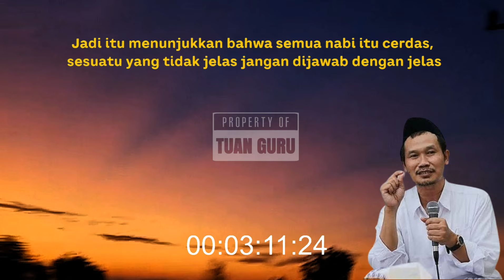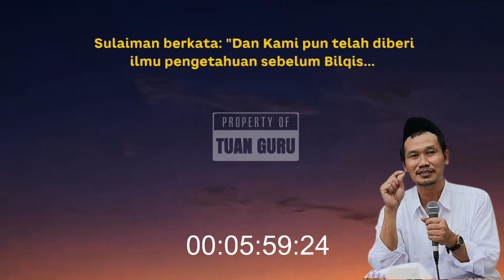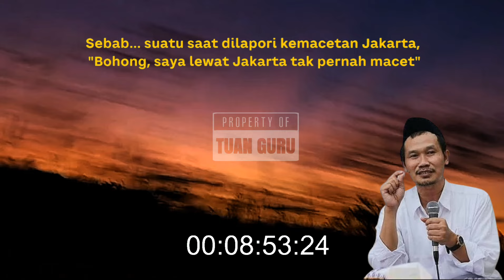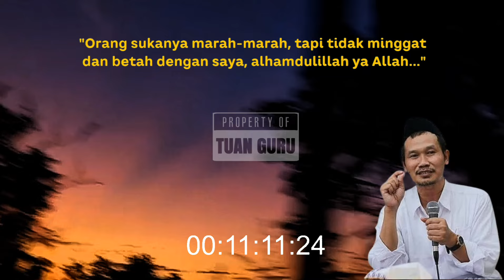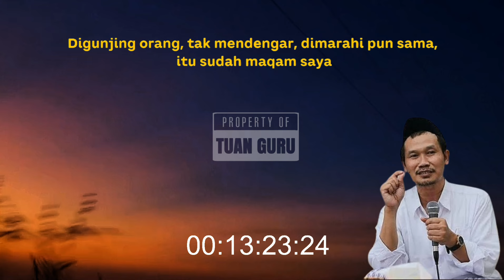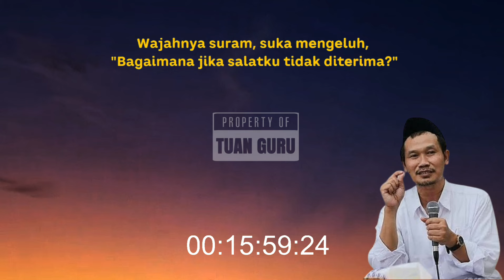Ibadah paling tinggi, dan paling dibenci setan adalah ketika orang mukmin bahagia || Gus Baha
Judul diambil hanya dari cuplikan penjelasan yang tidak bisa mewakili seluruh isi video tonton lah video sampai selesai dan mari belajar konsep ahlussunnah wal jamaah an Nahdliyah agar tidak salah faham dalam memahami agama, bangsa dan negara Indonesia.
K.H. Ahmad Bahauddin Nursalim, lebih dikenal sebagai Gus Baha (lahir 29 September 1970), merupakan ulama yang berasal dari Rembang. Gus Baha menikah dengan Ning Winda asal Pesantren Sidogiri Pasuruan.Ia dikenal sebagai salah satu ulama ahli tafsir yang memiliki pengetahuan mendalam seputar al-Qur'an. Ia merupakan salah satu murid dari ulama kharismatik, Kiai Maimun Zubair.
Nama lain : Gus Baha
Tanggal Lahir : 29 September 1970 (umur 53)
Indonesia Sarang, Rembang, Jawa Tengah
Kebangsaan : Indonesia
Pasangan : Ning Winda
Anak :Tasbiha Mahmida
Hassan Tasbiha
Mila Tasbiha
Orang tua : K. H. Nursalim (ayah), Nyai Hj Yuhanidz (ibu)
Almamater : Pondok Pesantren Al-Anwar
Dikenal sebagai :
Ahli ilmu al-Qur'an